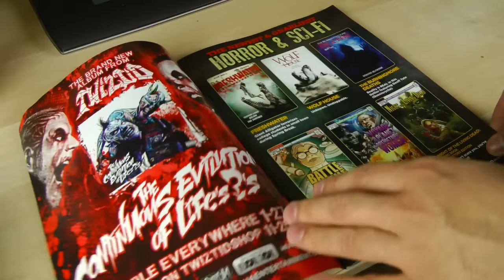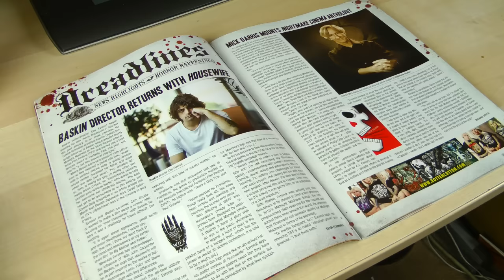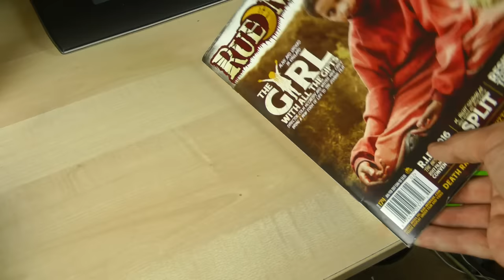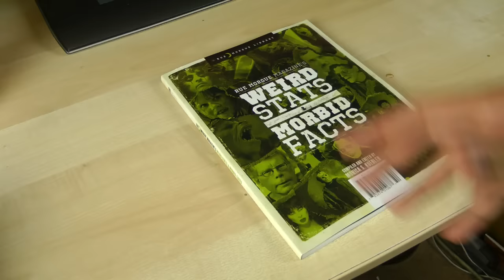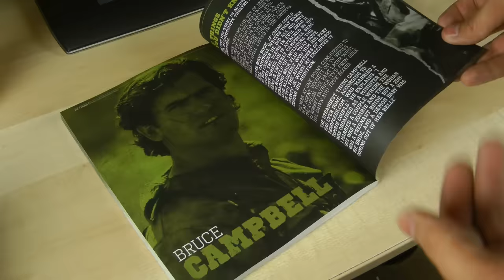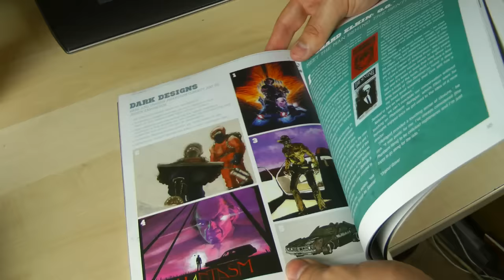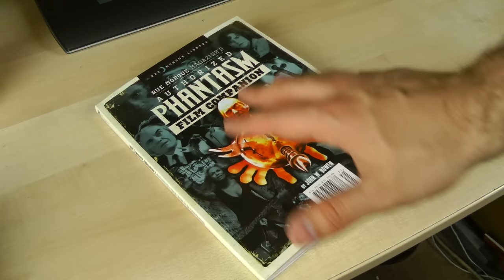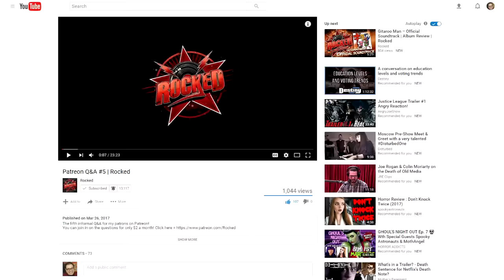Rue Morgue Magazine (Jan/Feb 2017) - Blood Splattered Unboxing (Magazine Review)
GREETINGS, GOREHOUNDS!

This week The Horror Guru unboxes a special package from RUE MORGUE MAGAZINE!

Nicholas Waters
Elena Dodgeson
Dexter Wegner
Katrina James
James Begley
Karate Danni
Seth Linberg
David Gibb
Jen Combs
Jim Lam